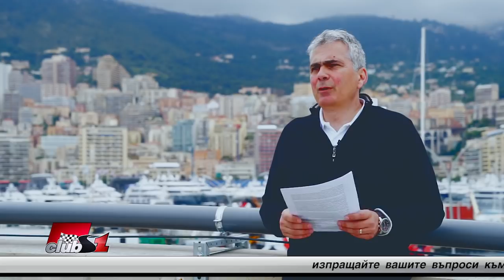Предимството на Мерцедес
Ще ви помоля да коментирате категоричното предимство на Мерцедес от началото на сезона. По данни от телеметрията имат категорично предимство в бавните завои - сегменти от пистата, където най-малко сме очаквали от тях да имат преднина с оглед на конструкцията на колата. Преднината им сектор 3 на Барселона беше повече от категорична.
Вчера попаднах за записи от радиото на Хамилтън от квалификацията и състезанието, в което говорят с Питър Бонингтън за "diff. magic mode". Лично моето мнение е, че в бавните завои аеродинамиката няма такова ключово значение.
Другите два фактора са работата с гумите и предаването и тракцията на колата при изхода от завоя и предаването на въртящия момент към пистата. Всички отбори разполагат с еднакви гуми. По наблюдения и Ферари и Редбул работеха добре с тях на Каталуня. Остава тракцията, за която ключово значение има съединителя. При положение, че "torque vectoring" е категорично забранен от правилата, в какво според вас може да се състои този "diff magic mode"? В контекста на горното приплъзването на съединителя на Ботас на старта също изглежда странно?

Въпрос на Ивайло Стефанов